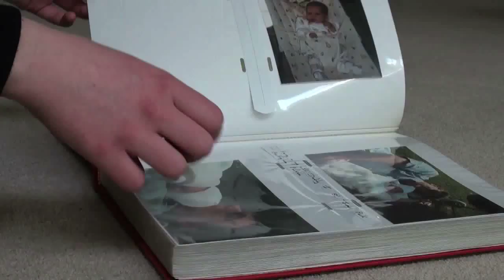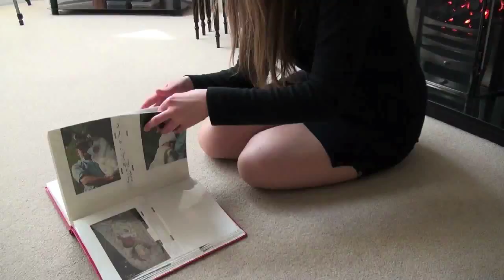Laura, charley, meg and kei 2-MPEG-4 .mp4